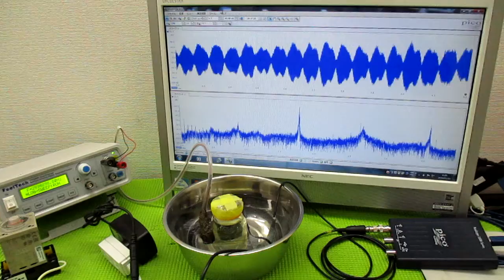超音波と間接容器による、ナノレベルの攪拌技術